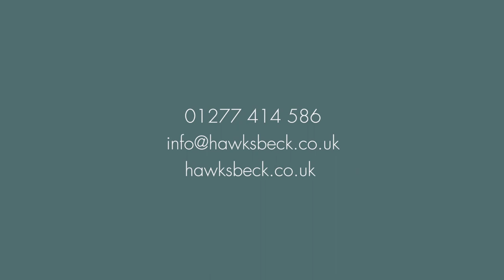Garden Social Space & Gym Area - York Road, Benfleet | Hawksbeck Garden Rooms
Hawksbeck Garden Rooms completed this beautiful Essex Garden Room in Shenfield, creating a bespoke garden room for our clients.